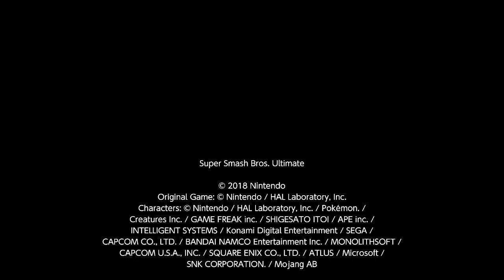Someone left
Im probably gonna say terry